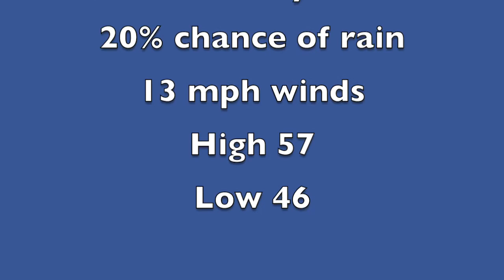Mullica Morning Howl - Episode 19